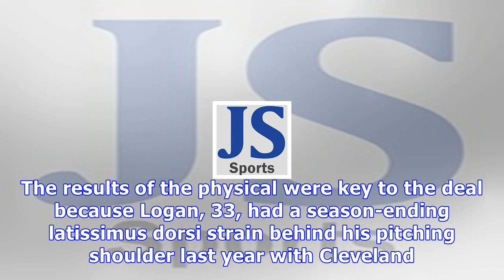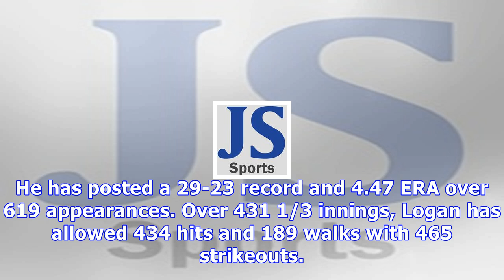Brewers have deal in place with left-handed reliever boone logan pending physical exam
The Milwaukee Brewers had a free-agent deal in place Friday with veteran left-handed reliever Boone Logan, pending results of a physical examination. The results of the physical were key to the deal because Logan, 33, had a season-ending latissimus dorsi strain behind his pitching shoulder last year with Cleveland. The Brewers awaited those results and therefore made no  announcement of the agreement. MLB.com reported that Logan would be guaranteed $2.5 million when the deal is . He would get a ...